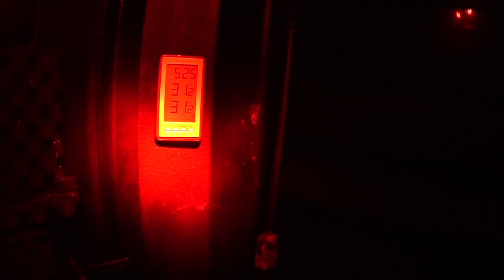PA Deer Camp 2018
It's that time of year again, PA Deer Camp 2018 is here. Let's pack up the Jeep and head up to Wellsboro, Tioga County for; Pennsylvania Whitetail Deer Season 2018 - SNOW EDITION!
   Seems like it takes a long time to get here, then before you know it Thanksgiving is here and it's time to make the ride up to Camp.
   Grab a beverage, and a snack (which has a double meaning this trip), sit back and enjoy.

    Shawn and I started our ride up to Camp at about 6:30am on Black Friday, to enjoy the 3 days before the season starts. We had a ton of good food, some of which didn't turn out too well.  Had two variety packs of 21st amendment beer, some Corona, and a pack of White Claw Black Cherry seltzer, along with two bourbons. Yes, we brought plenty of it home.
    Laughing and ball busting seem to reign supreme there this trip as a burnt brisket led to Cook being renamed to Snacks.
    Getting together with friends and relatives is what its all about, bagging a deer is a bonus for us, though sure, we do want to get one.

   WARNING: I didn't remove or bleep out the some of the language this year. But there really wasn't much of it that made it on to the film. It keeps it true to form, don't know many camps were a F-bombs aren't common.

The Giveaway is over as of 12/12/18, thanks to all that entered.

 Special thanks to Jason from Big Game Athlete for providing many of the items.

  Everyone that posts a comment on the video is automatically entered.
  If your under the age of 18 I will drop the knife and axe from the Giveaway unless I received your parents permission to include them.

A lot of nice items are included, so be sure to comment on the video.